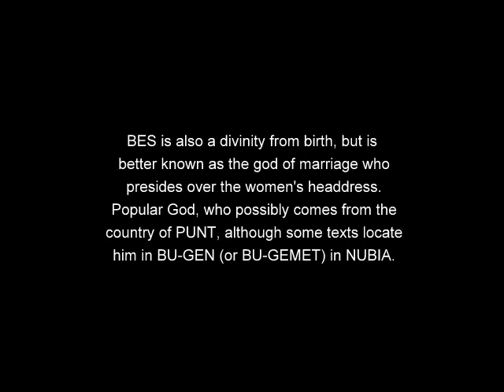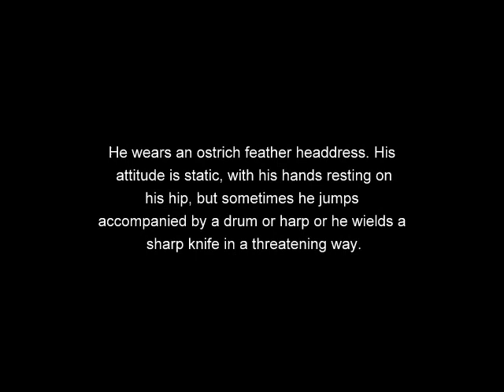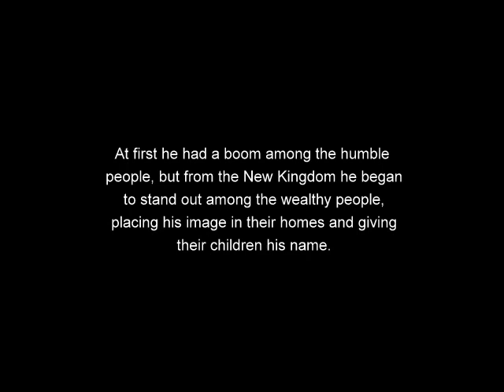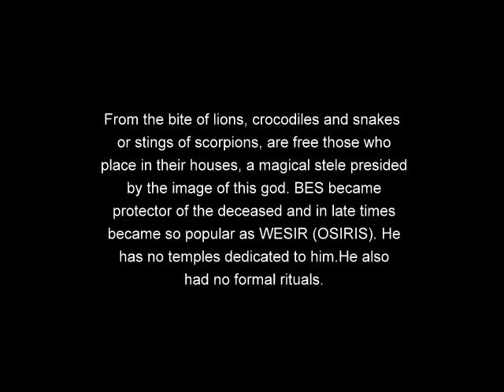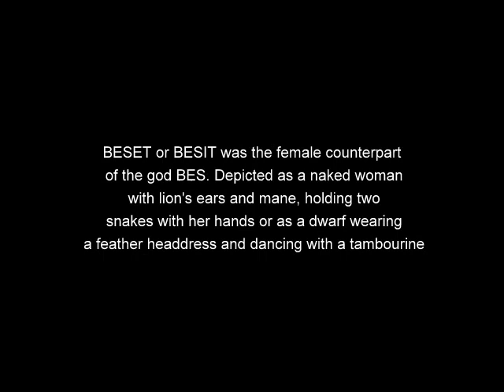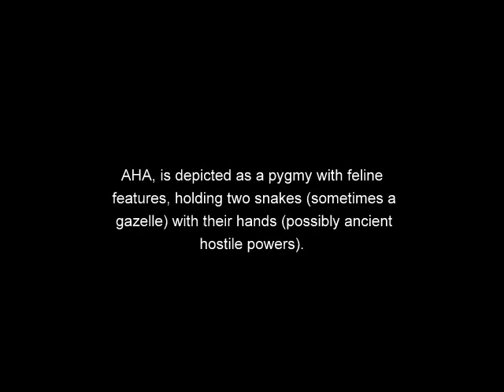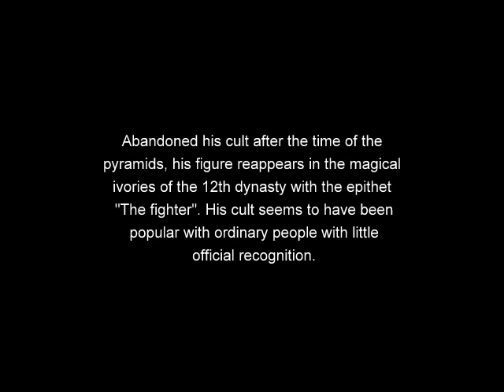Bes, Beset, Aha. Dwarf gods of Ancient Egypt.